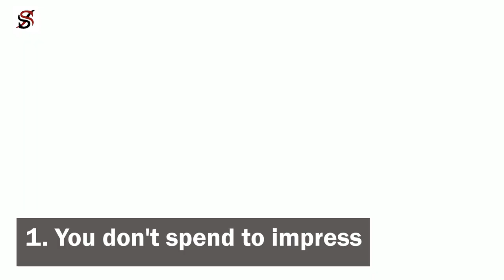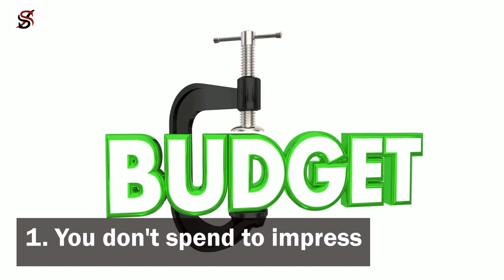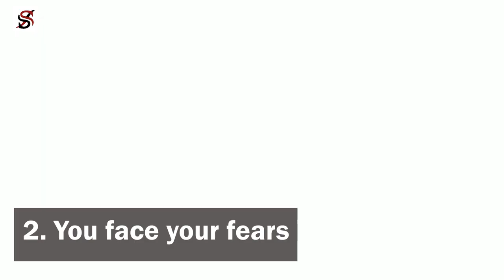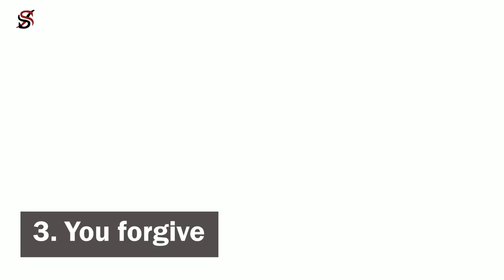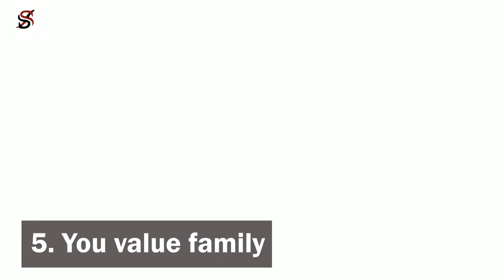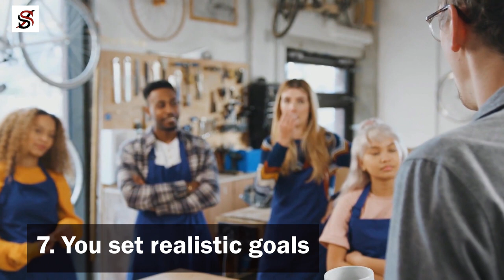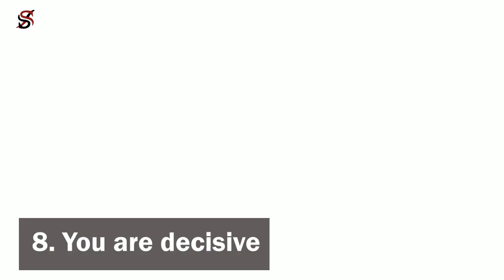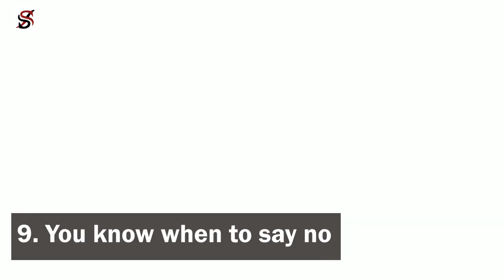9 Signs you are a Mature Man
Usually, once a man has stepped into his mid-20s, he should have gotten enough life experiences to enable him to behave like a mature adult. However, the new trend "30 is the new 20", has turned some 30-year-old men into egocentric spoilt kids – without their knowledge. Are you wondering what category you fall into – mature or immature?